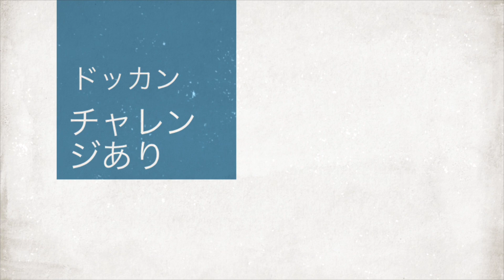【New 毎日マリオカートスマホ Fainal】#100 メモリアル 100回記念 エンディング見せます！ 毎日マリオカートは100回で終了します！